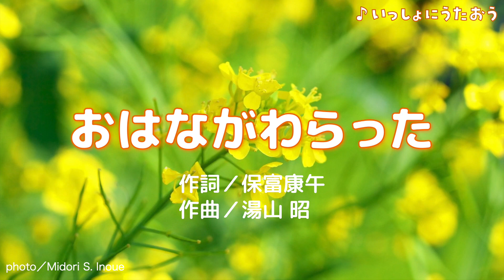【いっしょにうたおう】おはながわらった（作詞／保富康午 作曲／湯山 昭）家で一緒にやってみよう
山野さと子のウクレレに合わせて、
一緒に「おはながわらった」をうたってみませんか。

『おはながわらった』
　作詞／保富康午
　作曲／湯山 昭
　うた／山野さと子
　写真／Midori S. Inoue